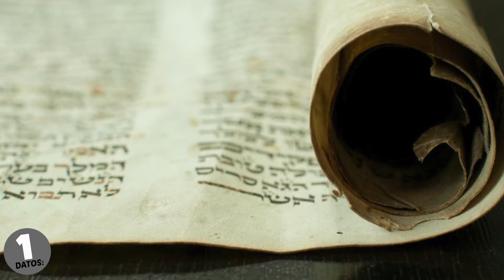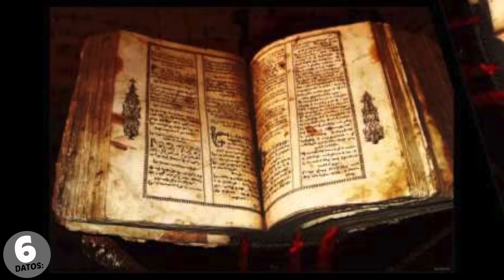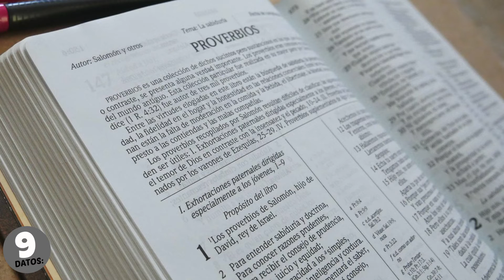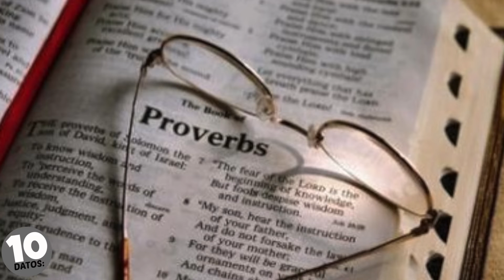10 Datos sobre: El Libro de Proverbios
Disfruta de nuestro bloque titulado: 10 Datos. donde conoceremos y aprenderemos de los personajes de la Biblia, Dios y la historia en poco tiempo.

Tema de hoy 10 Datos sobre:  El Libro de Proverbios

Proverbios es un libro bíblico del Antiguo Testamento y del Tanaj hebreo, que se clasifica entre los Libros Sapienciales del cristianismo, y entre los Ketuvim o "Escritos" del judaísmo.